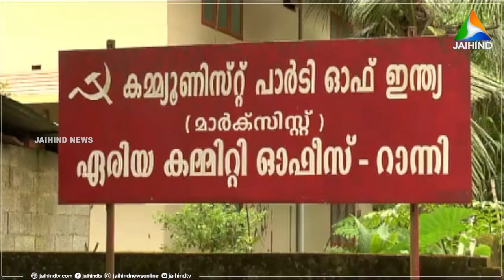സിപിഎം റാന്നി ഏരിയാ കമ്മിറ്റിയിൽ വിഭാഗീയത രൂക്ഷം | CPIM | RANNI | PATHANAMTHITTA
സിപിഎം റാന്നി ഏരിയാ കമ്മിറ്റിയിൽ വിഭാഗീയത രൂക്ഷം. ചേരി തിരിഞ്ഞുള്ള വാക്കുതർക്കങ്ങളാണ് റാന്നി ഏരിയാ കമ്മിറ്റിയിൽ അരങ്ങേറുന്നത്. | VIDEO